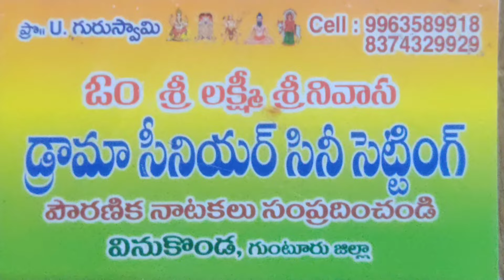వెల్లటూరు బ్రహ్మంగారినాటకం//పీరుషాయెబ్.అల్లిఖాన్. సాదువు ల సన్నివేశం//